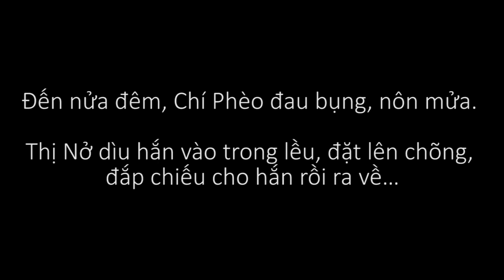[SHORT FILM] Chí Phèo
Tác phẩm "Chí Phèo" của nhà văn Nam Cao, lấy từ đoạn trích trong SGK Ngữ văn 11
THPT Chu Văn An - 11 Nhật K108 - Tổ 3
Sorry for translating mistakes I might have made...
English sub is available: )
Story Introduction
One day, when a man was catching eels, he accidentally found Chí Phèo naked and pale in a skirt, and then he was brought up by the villagers. Growing up, he became a kind, strong farmer and was a tenant of Bá Kiến. The young third wife of Bá Kiến often asked Chí Phèo to massage her legs. As a result, Bá Kiến was jealous of him, so he imprisoned him. After unlawful imprisonment of 7–8 years, Chí Phèo emerged a completely different person. He became a wicked monster of Vũ Đại village. Firstly he went to Ba Kien’s house intending to slit his face for what he had done. However, Bá Kiến sweet talked the gullible Chí Phèo to be his henchman. Chí Phèo became increasingly more cruel and was always intoxicated.

One afternoon, as usual, Chí Phèo was both going and abusing but no one noticed to him. He was very angry, so he wanted to destroy something in any houses in this village. He went to Tu Lang’s house (Tu Lang was a cartomancer whose wife and son had left him) while this man was drinking wine alone and enjoying the moonlight. Chi Pheo sat down and drank with him. After drinking with pleasure, he staggered out of Tu Lang’s house, but didn’t go straight to his own house but to the river bank. He suddenly saw Thị Nở, a silly, ugly woman, who usually passed by Chí Phèo’s cottage to take water, but that day she fell asleep. They spent the night with each other, then both slept deeply in the moonlight. At midnight, Chi Pheo had a stomachache and heaved up. Thị Nở took him to his cottage, made him lie on the bamboo bed, covered him with some sleeping mats then went to her house.

When Chí Phèo woke up, it had been daylight. He felt tired out. He listened to acquainting sounds of daily life outside. He thought about the past, the present and the future and felt sad. He knew he was old but still lonely. At that moment, Thi No came in bringing a pot of hot onion soup. Chí Phèo was very surprised and moved because it was the first time he had been given something by a woman. He wanted to be honest. He hoped Thi No would reconcile him with everyone.

However, because of her aunt’s disapproval, Thị Nở declined Chí Phèo’s love. Chí Phèo was broken-hearted. He drank wine to be intoxicated, but the more he drank, the more conscious he was. He took a knife to Bá Kiến’s house, killed him then put an end to his own life.

All the Vũ Đại village talked a lot about that surprising crime. The people who had power in the village were delighted of the crime. The villagers still knew that Bá Kiến had been killed but the other powerful people would not let them live in peace. In the end, Thị Nở thought about Chí Phèo and looked at her belly, then “in her head appeared an image of an old followed brick kiln and no one passed by…”
[Source: Wikipedia]